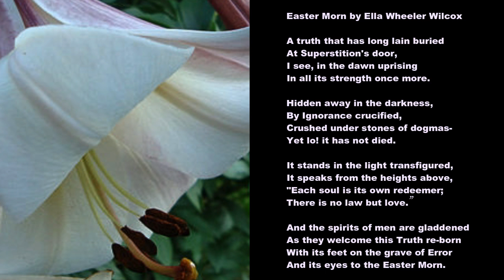Easter Morn a poem by Ella Wheeler Wilcox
Easter Morn written by Ella Wheeler Wilcox and read by Jean Aked.